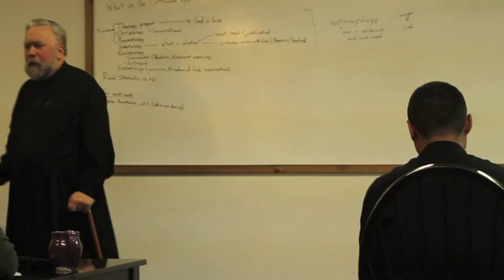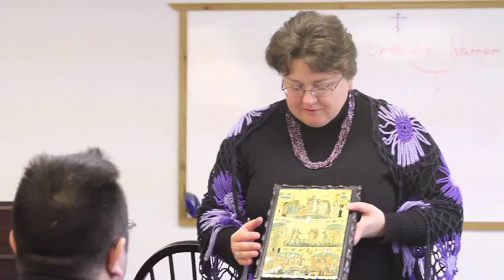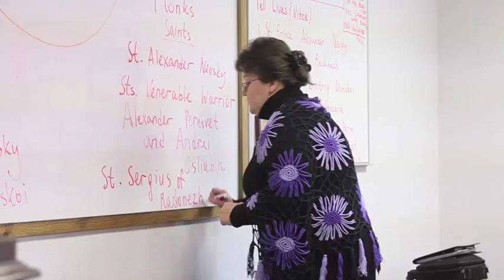St. Herman Seminary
A brief look at what life is like for the students and staff of the Orthodox seminary located in Kodiak, Alaska.

Produced and Directed by Lauren Hamlett and Hieromonk Phanourious. Original music by Johanna Chase.